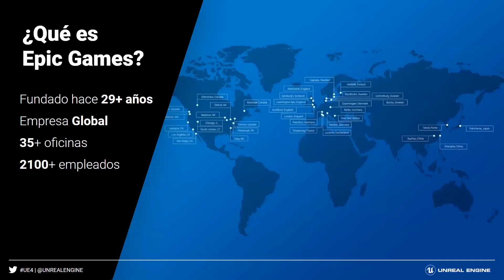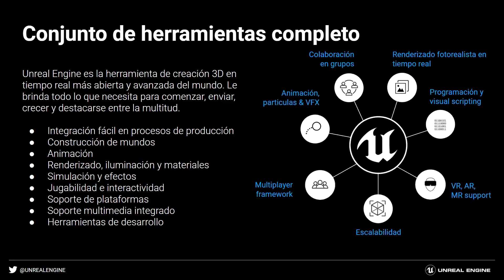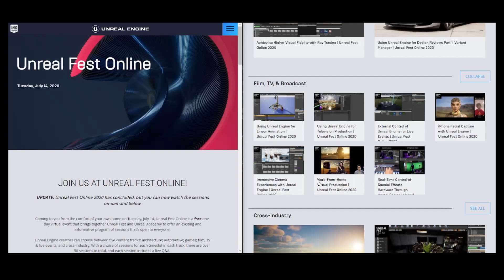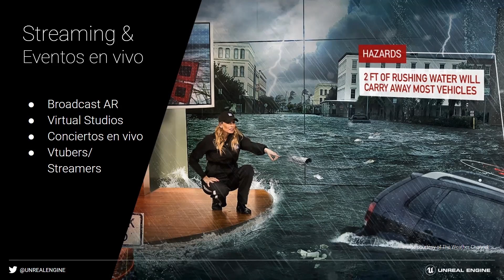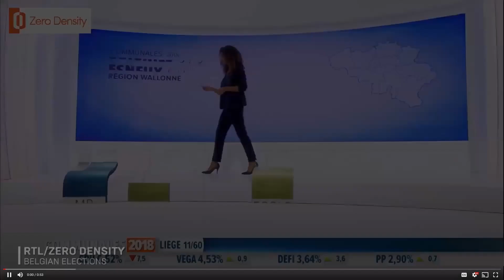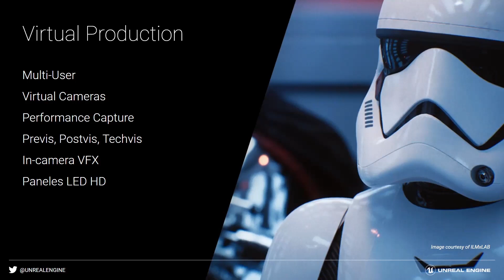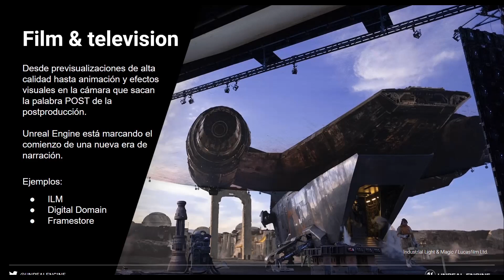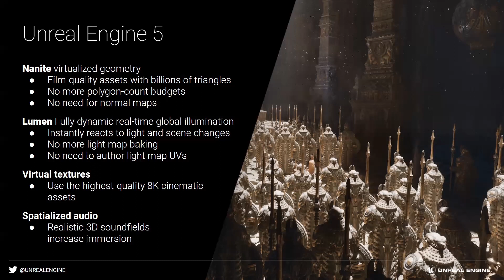PRO TALKS By MIMEC: Usando UNREAL ENGINE para la producción de vídeo.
Sesión EXCLUSIVA para socios MIMEC 2021.
Impartido por Christian Andrade, evangelista tecnológico de EPIC GAMES Latinoamérica.